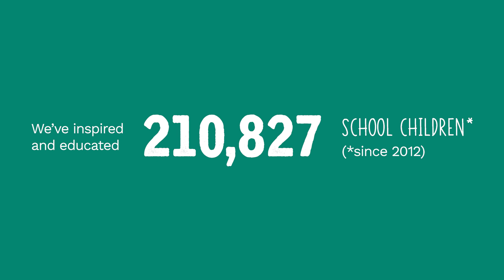🎉 Celebrating Our 25th Anniversary 🎉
In 1999 Noah's Ark Zoo Farm opened it's gates to the public. This year we are celebrating our 25th Anniversary with the launch of a new and exciting vision. 📣

Home of the big zoo animals, we’ve grown from a family farm to an internationally recognised and award-winning Zoo and charity, with a focus on conservation, education, people and wellbeing.

We invite you to join us this summer to celebrate the past 25 years and learn all about what's to come. 🎉